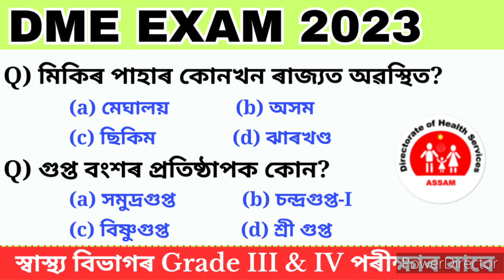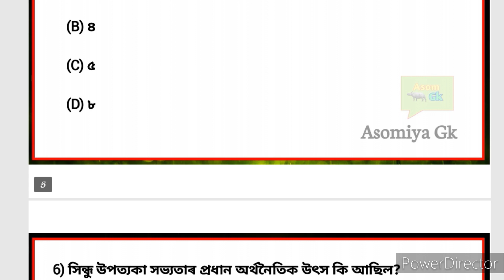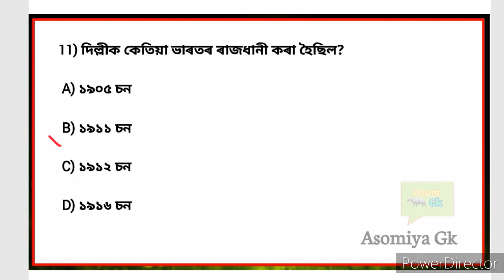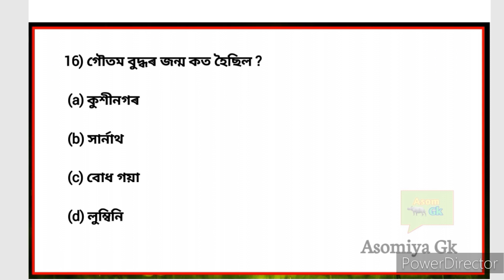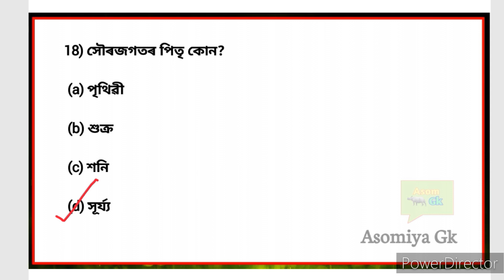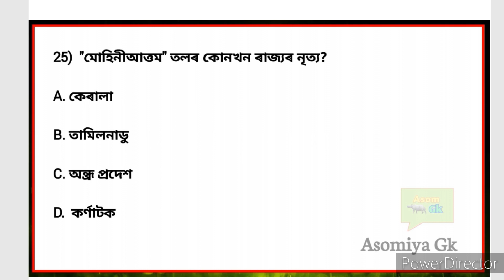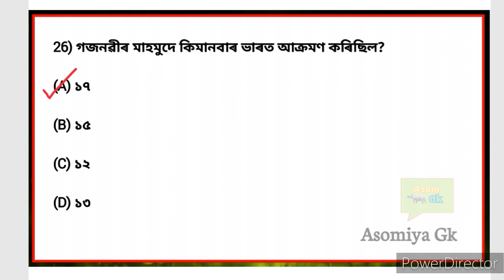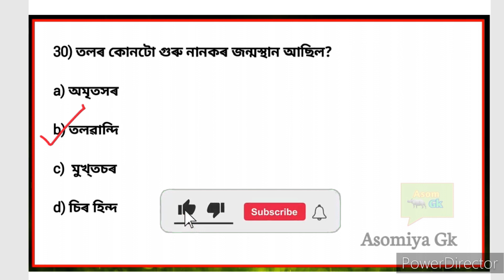DME Exam Gk questions | dme question answer | DME exam 2023 | স্বাস্থ্য বিভাগৰ বাবে প্ৰশ্নোত্তৰ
@Scordemy - Assam
@Digital Assam

Central Level Competitive exams gk
Assam DME Exam GK
DME Exam GK questions in Assamese